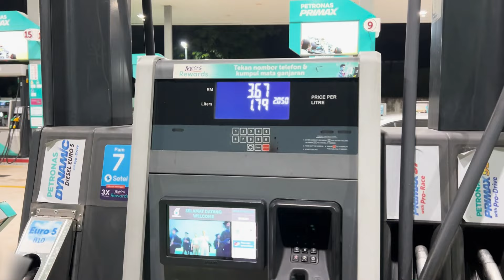TEST SUZUKI RAIDER STD KILANG | AZLAN SHAH EDITION | SENAWANG - SG BESI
PMW test suzuki raider std kilang. Sume std, spoket x usik, taya pon masih std. Mudah cerita 100% STD. Jom Layan tekau.